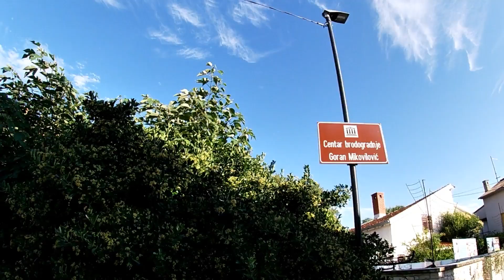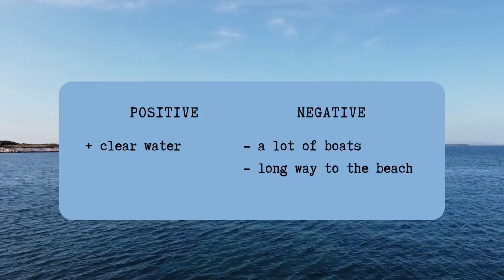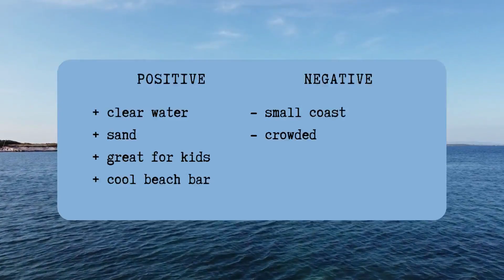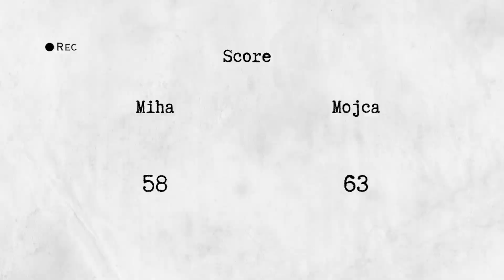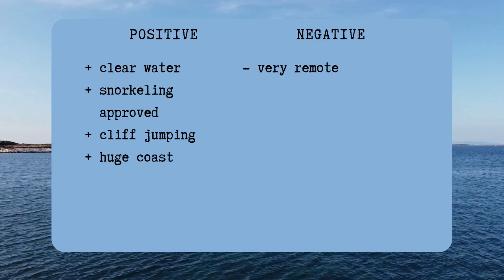Cape Kamenjak Croatia | Couple Vacation Vlog | Wild Boars, Snorkeling, Beaches and Mini Golf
Hi, we are Miha and Mojca and we would like to take you on summer vacation in Kamenjak, Croatia.

The part two is coming next week.
Kendama Etsy shop

Recorded with GoPro and Drone Mavic